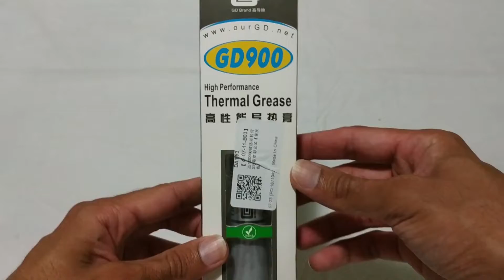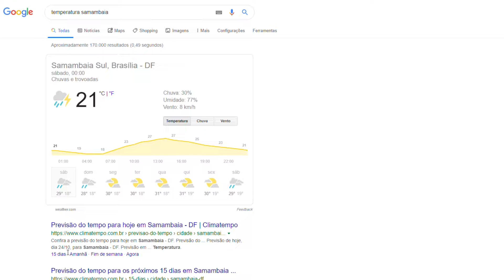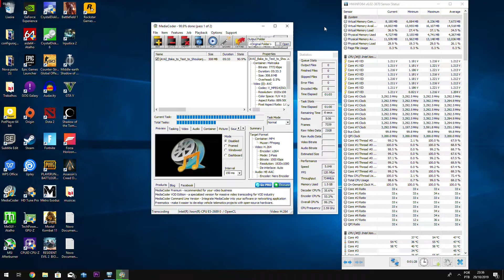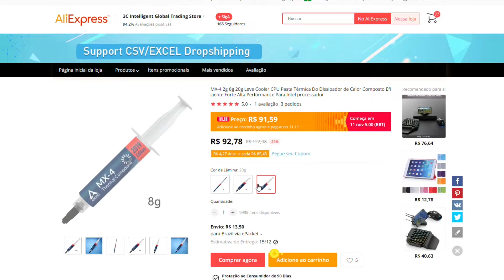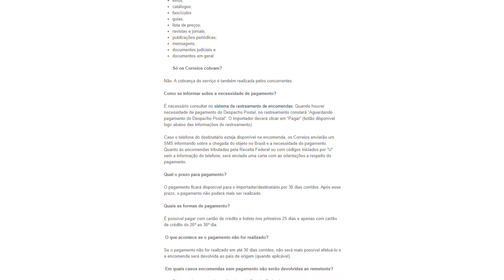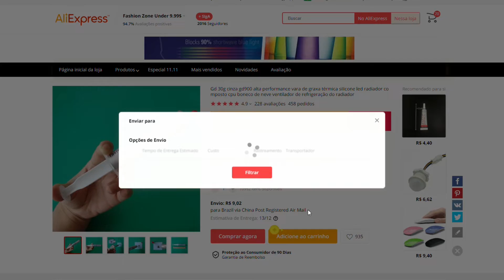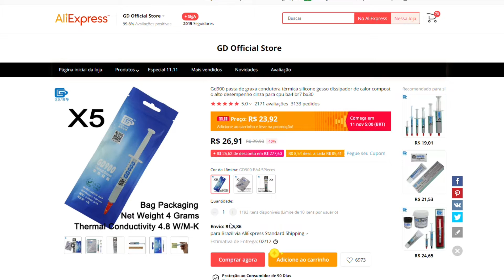Pasta Térmica GD900 - Unboxing e Testes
Faço vários testes em processadores e em placas de vídeo, então minha pasta térmica acaba mais rápido que o normal, estive em busca de algo com baixo custo e bom desempenho, enfim parece que encontrei...

✸ Data da Chegada: 21/09/2019
China Post (não usem) - Loja CPU TOP STORE